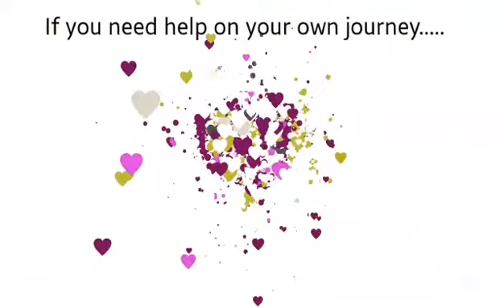The things that changed and the things I learned when I learned to love myself. Part 2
To learn to love myself unconditionally, I had to un-learn almost everything I thought I knew about how to be safe, acceptable, sufficient, love-able. It was though the unlearning, and discovering a new Truth, not through becoming more or better, that everything changed in my life. Here are some of the things I learned and the things that changed and why life rocks for me since I discovered that Truth.

I am Angela Hardy, it took me many many years on my own (mostly misdirected) transformation journey, before I  found the key to unlocking a powerful new way of being in the world, where I feel free, loved and safe. Since then, I have specialized in working with this powerful understanding with adults who, regardless of how many boxes they check on the outside, find that they are still feeling the symptoms like a lack of self love, low confidence, anxiety or fear and depression, social anxiety, super sensitivity, lack of success and anger, so that they too can experience their own phenomenal capacity for freedom, happiness and contentment and self acceptance.

If you are struggling with your own life, I invite you to Check out below to find links to more free stuff and info about how I can help you with your journey.

Are you struggling, and looking for help?
is packed full of free videos that can help to guide you to your own personal transformation, as well as details about how I can help you by working together personally.

If you are looking to help your team to grow personally in a way that will massive powerful change for your business

If you are looking to up skill your own coaching, healing, therapeutic business by learning to do what I do for practitioners training.

If you would like to join my Angel’s Circle weekly web call, to learn a lite, share a little and ask for help on whatever you are struggling with in the moment HTTP:/

If you are situated somewhere in the world and would like to work with me (I’m happy for you, South Africa has a rubbish exchange rate, so you can get massive value for next to nothing) find out about how I can work remotely